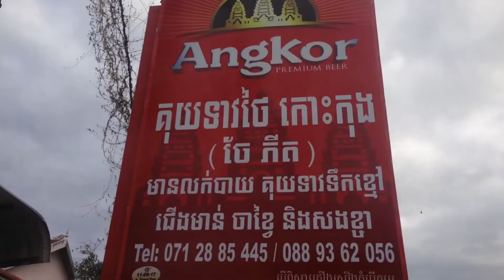Getting Breakfast/ Vlogs Part 038